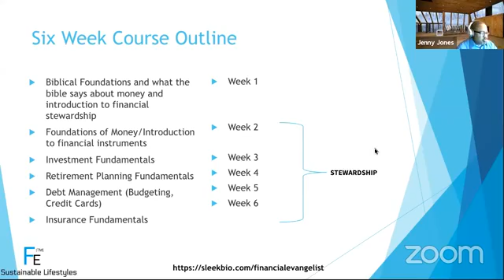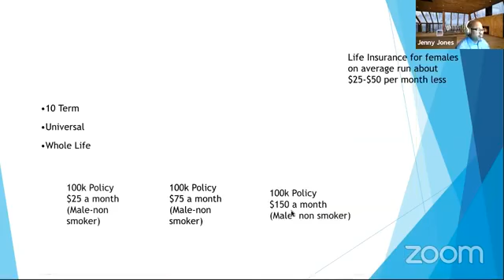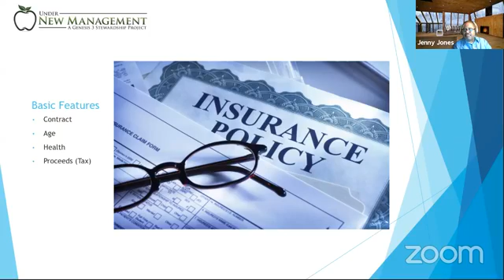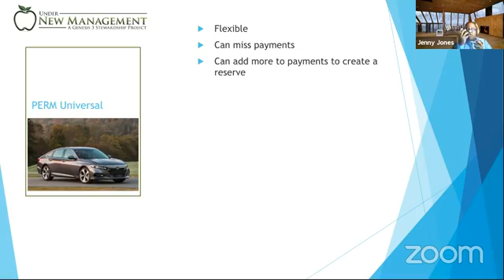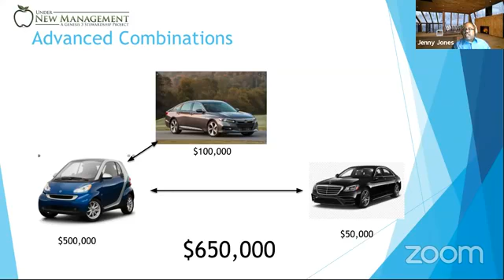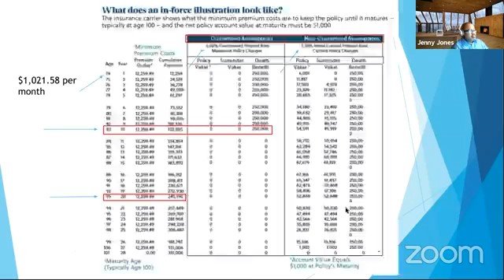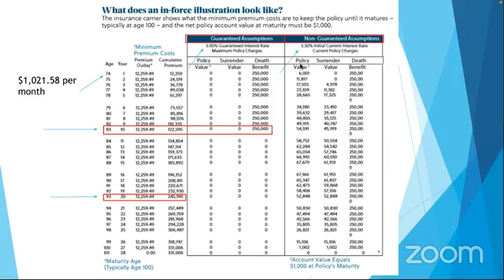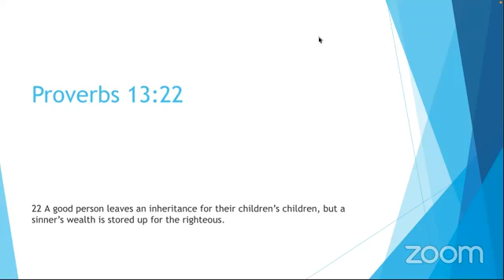Prayer Meeting - "God And You Money P6" - November 17, 2021